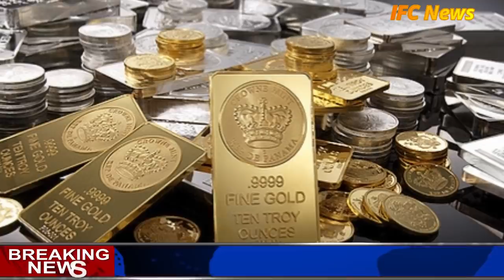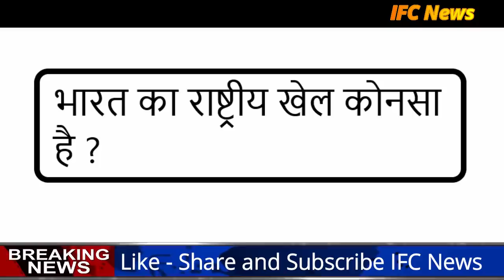आज 12 नवम्बर 2019 का मौसम, mosam ki jankari November ka mausam vibhag aaj weather news, RBI,SBI,modi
1. weather forecast
2. weather today
3. weather forecast india
4. weather report
5. rain weather
6. आज का मौसम कैसा रहेगा 2019
7. आज के मौसम का हाल
8. मौसम समाचार
9. मौसम विभाग
10. कल का मौसम कैसा रहेगा
11. आज के मौसम की जानकारी
12. आज रात का मौसम कैसा रहेगा
13. कल का मौसम कैसा रहेगा
14. आज का मौसम दिल्ली
15. आज का मौसम पंजाब
16. आज का मौसम उत्तर प्रदेश
17. आज का मौसम कैसा रहेगा 2019 18. आज रात का मौसम कैसा रहेगा
19. आज का मौसम दिल्ली
20. कल का मौसम कैसा होगा
21. आज का मौसम का हाल वीडियो 22. मौसम समाचार